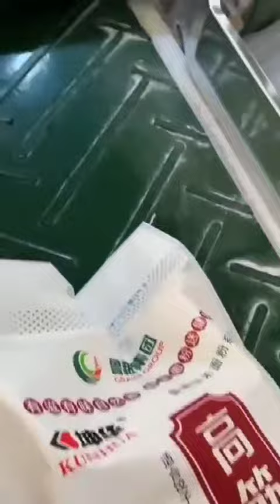Bag type powder packaging machine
The bag type powder packaging machine can automatically package powders, liquids, granules, food, and other products throughout the entire process